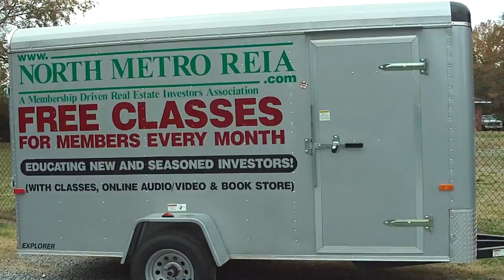New Trailer for North Metro REIA!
North Metro REIA, Provides quality education, support, and networking for the Metro Atlanta Area for Real Estate Investors and Agents.